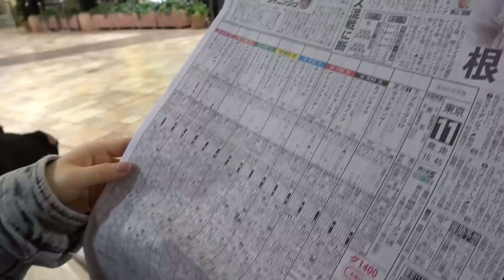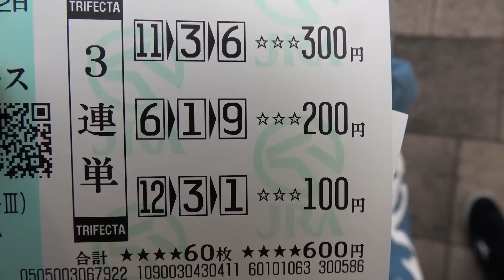【大人の遊び♡】競馬場デートが案外盛り上がる！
いつも動画見てくれてありまとうございます♡

【問い合わせ先について】
メールに「しばなんチャンネル宛」とご記載頂き
こちらへご連絡お願い致します☆